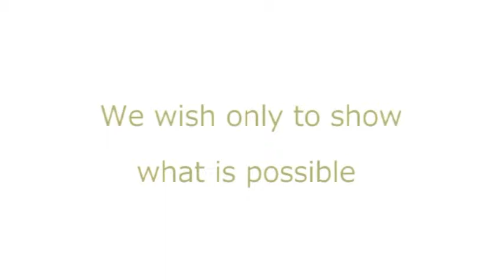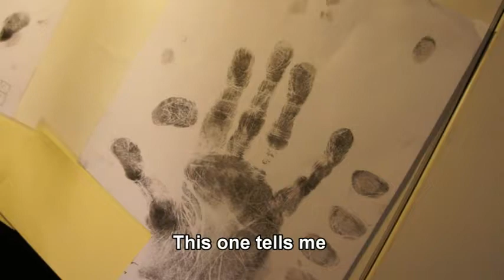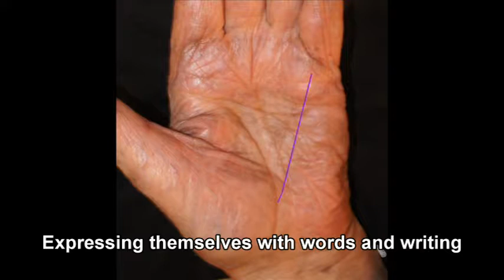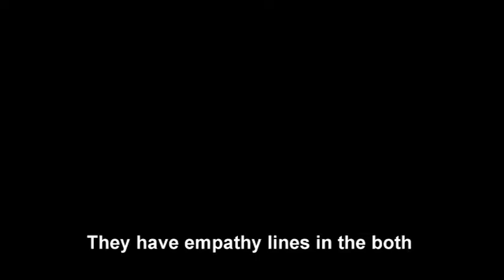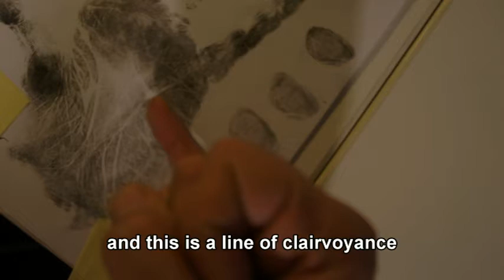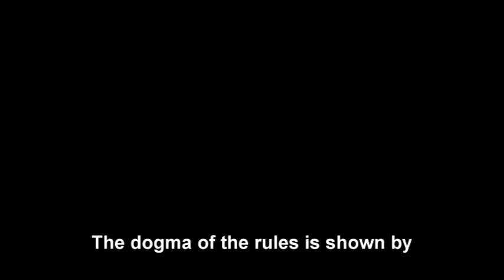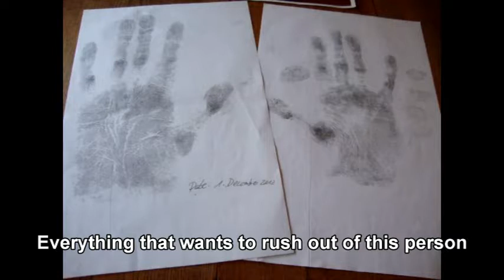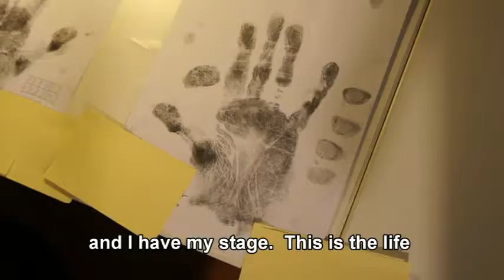500 Hand Project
The first-ever recorded hand analysis of someone inside the Vatican in history! Theologian emeritus of the Pontifical Household Georges Cottier

This was such a great experience getting escorted by the Swiss guards across the front of the Vatican and interviewing such a fascinating person passing three Swiss guard points to go inside the heart of the Vatican. We were treated with great respect and hospitality. This part of a larger cultural art project titled "The 500 Hand project" involves interviewing the most remarkable people across the world and their hands.